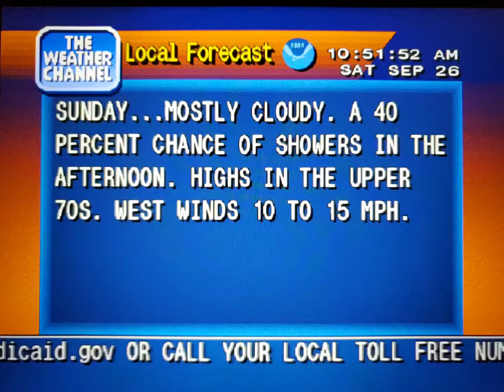WeatherStar 4000 Simulator Sept. 26, 2020(18)